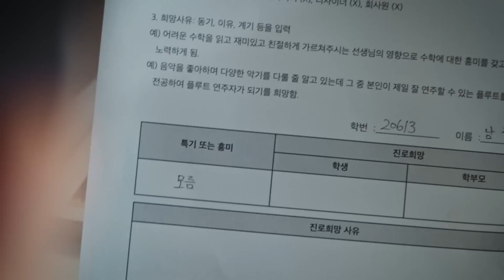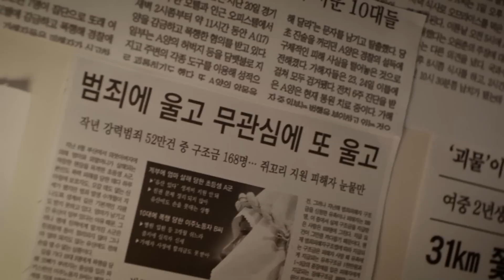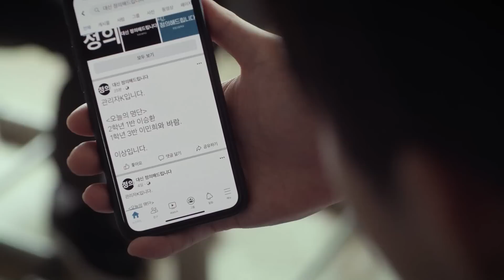니가 무슨 짓을 했는지 알고 있어 [웹드라마 드림메이커] EP.01ㅣWeb Drama : Dream Maker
드림밴드를 조작해 다른 사람의 꿈을 볼 수 있는 서윤.
익명 페이지를 이용해 같은 학교 학생들의 범죄 비밀을 폭로한다.
서윤의 수상한 행적을 눈치 챈 주환은 서윤의 주변을 맴돈다.
서윤은 끝까지 들키지 않을 수 있을까?

🔊 SF 웹드라마 [드림메이커]
✔️ 9월 3일(토) 6PM l EP.02 l 야, 니가 내 돈 훔쳤잖아💸

매주 토요일 6시에 만나요❣
❤ 5분이나 추가된 12분 풀버전 및 남은 회차가 보고싶다면